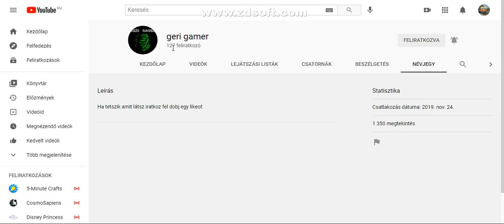Iratkozatok fel geri gamer re. :)